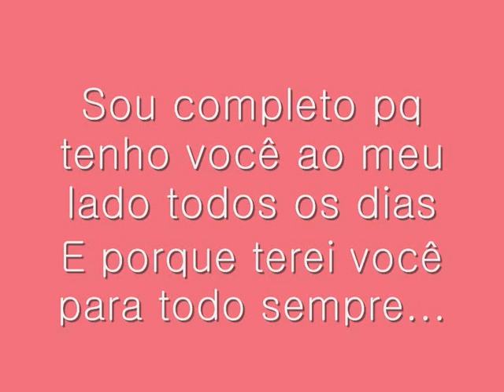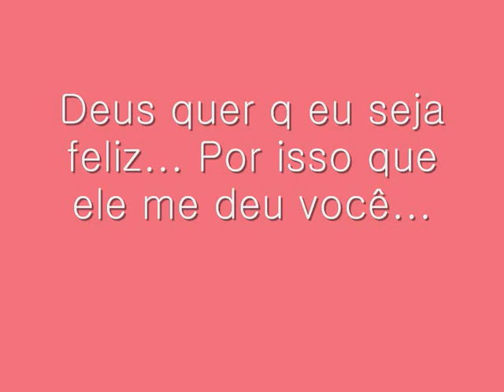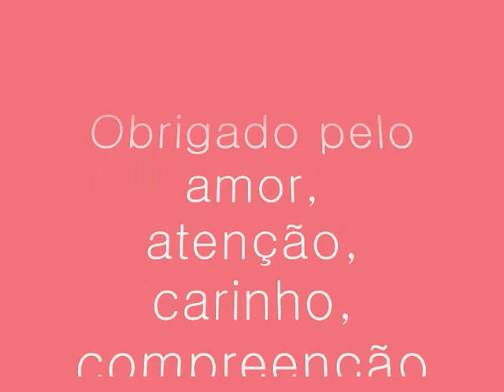Lucas e Jordana 1 aninho...